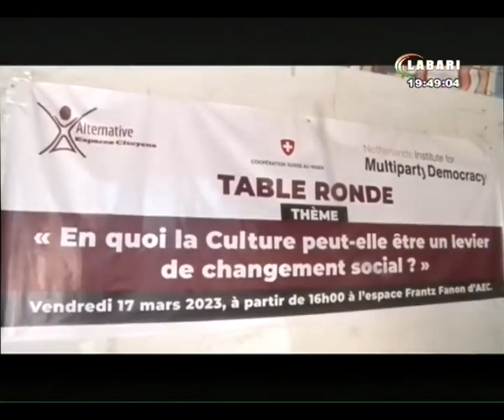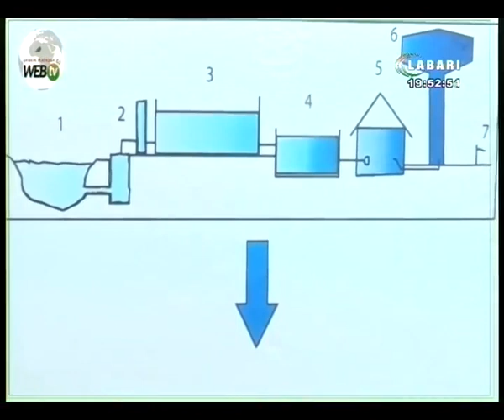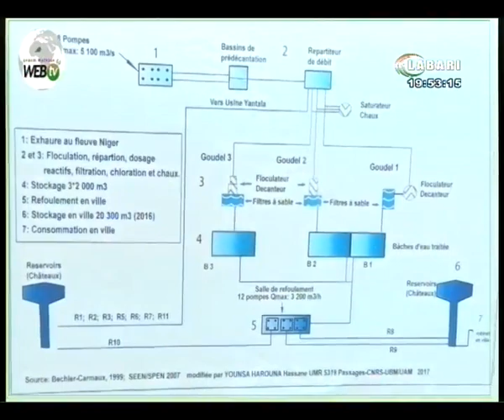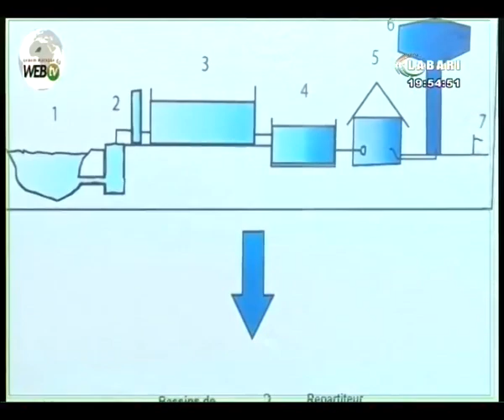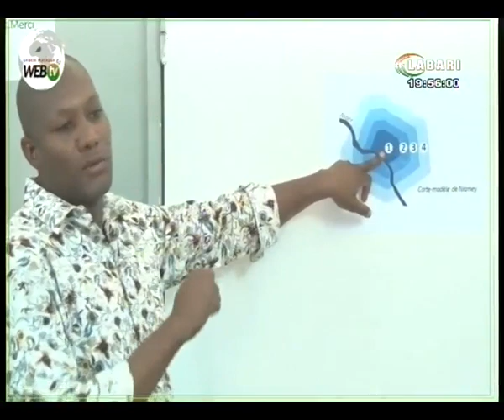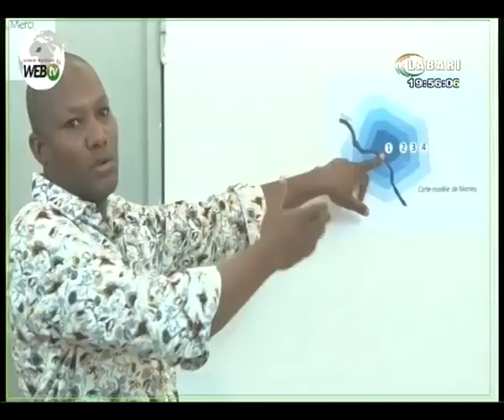JT LABARI 18 MARS 2023